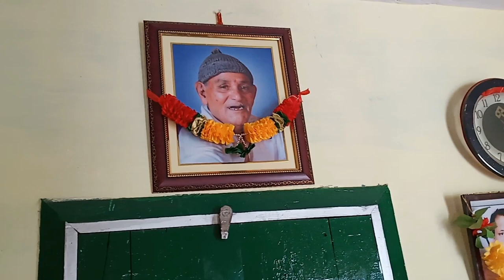Takula Basoli !!gangaKotli || Meri Nani ka ghar|| vlog Day-5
THANKYOU
MINI LIF3